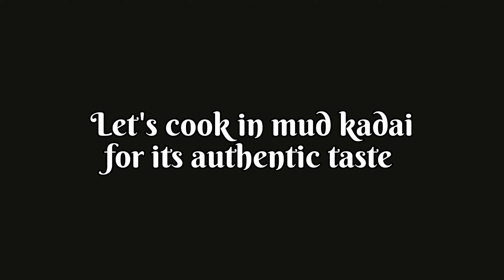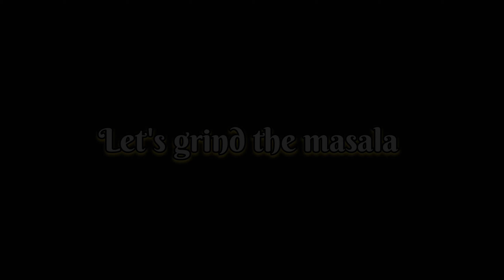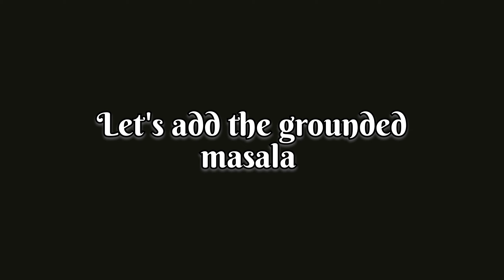Pepper chicken gravy south indian| Mud kadai chicken | Naatu kozhi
The best method to cook chicken in mud kadai for its authentic taste and aroma.

Try this way and enjoy the gravy with your family 😊